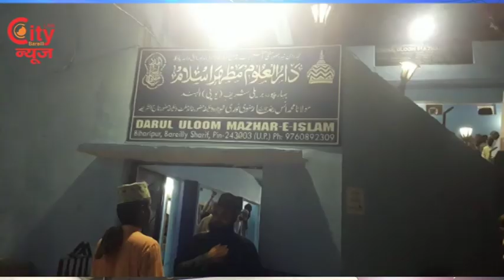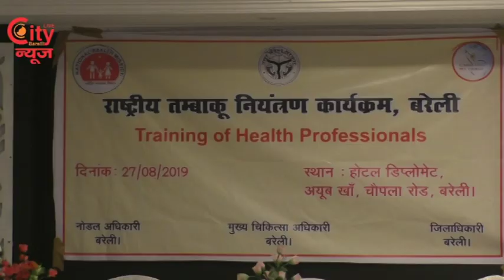City News Bareilly 27- 08- 2019